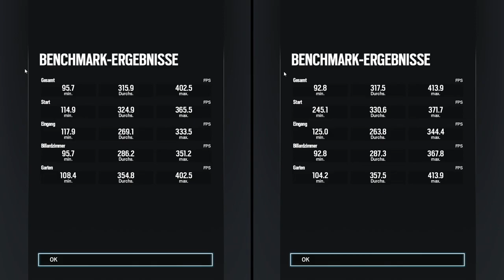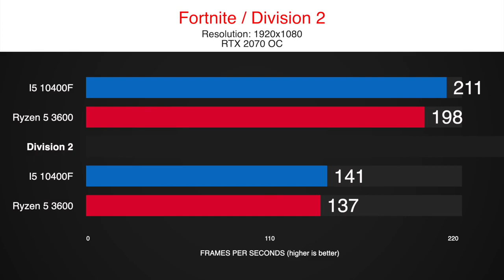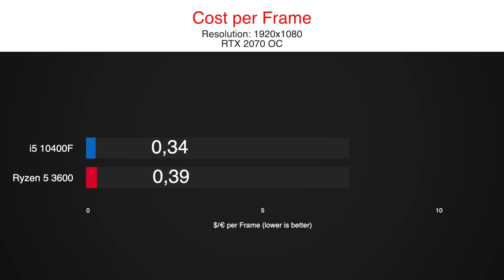Intel i5 10400f vs AMD Ryzen 5 3600 Gaming Benchmarks with an RTX 2070 FPS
We tested the new Intel i5 10400F and the Ryzen 5 3600 to go head to head on stock settings in 8 Gaming Benchmarks

timestamps:
0:00 CoD Warzone
0:45 So Tomb Raider
1:25 Fortnite
2:10 Division 2
2:55 Red Dead R2
3:40 Rainbow Six
4:11 F1 2019
4:56 Borderlands 3
5:41 Results
6:21 Cost per Frame

Systems:
X570 Aorus Ultra
16 GB RAM - 3200MHz CL14
GPU
1TB NVMe SSD

16 GB RAM - 3200MHz CL14
GPU
1TB NVMe SSD